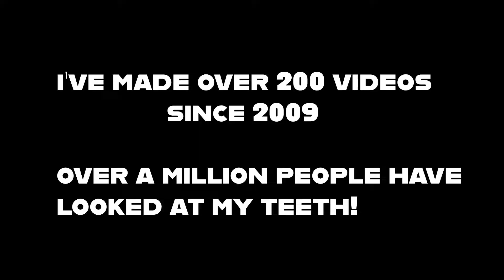10,000 subs? Must be highlights reel time! :D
Thank you SO MUCH you're absolutely awesome :)

Music: Everyone Hates You from the 2019 album One Nation by Justin Towell.